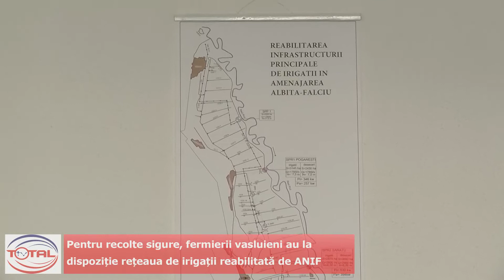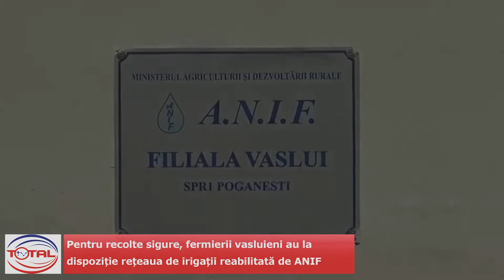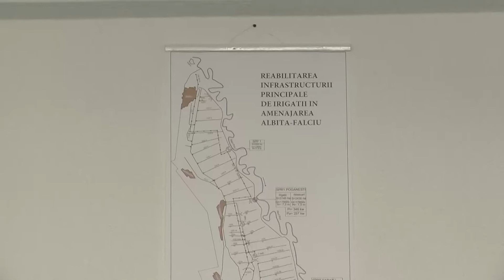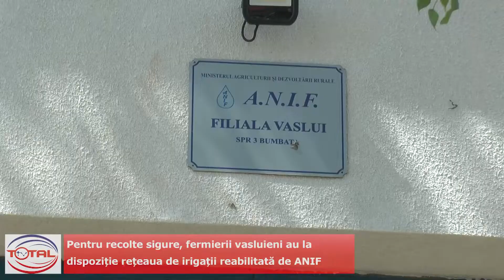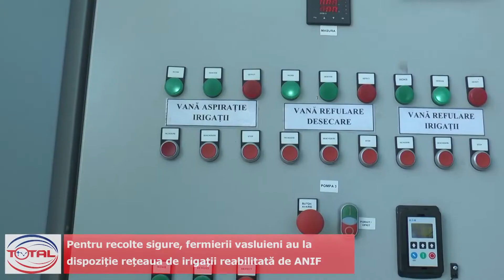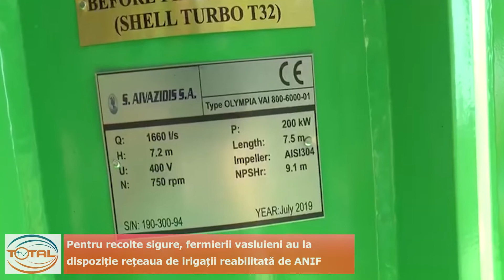Pentru recolte sigure, fermierii vasluieni au la dispoziție rețeaua de irigații reabilitată de ANIF